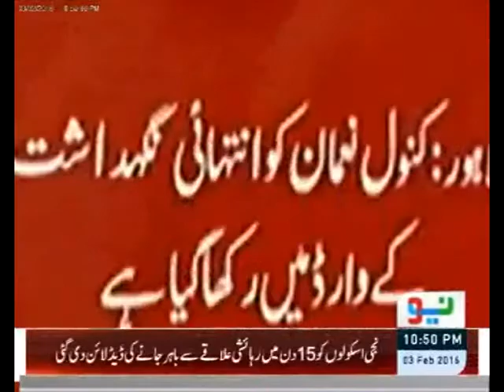Irresponsible reporting by many news channels about death of MPA Kanwal